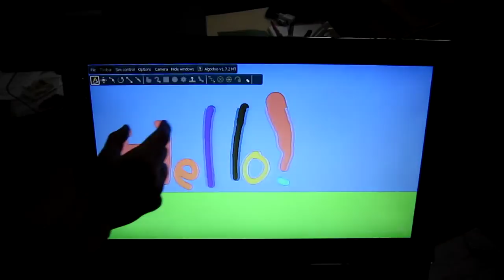Algodoo with multi-touch!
A very early tech-demo of multi-touch in Algodoo. The demonstration was done on a dual-touch HP TouchSmart 600.